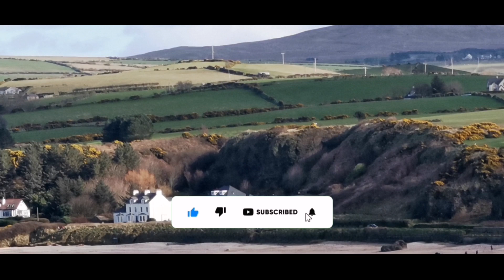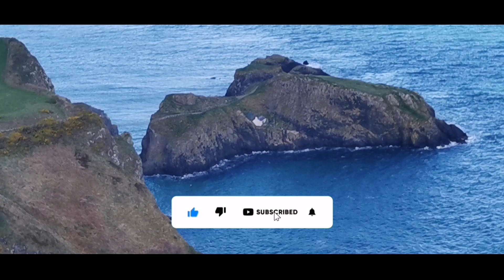Stunning Portaneevy And Nort Street Ballycastle Viewpoints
Stunning Portaneevy And Nort Street Ballycastle Viewpoints In Northern Ireland. The view point and attraction. Portaneevy And Nort Street Viewpoints is one of the good spot to park and take some stunning pictures or videos. Portaneevy And Nort Street Ballycastle Viewpoints its a beautiful view and amazing natures view.